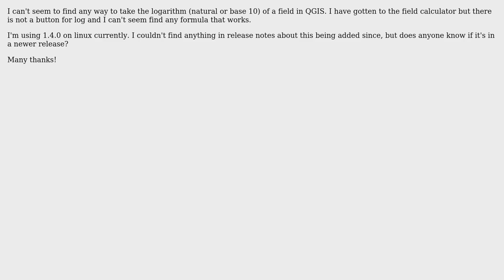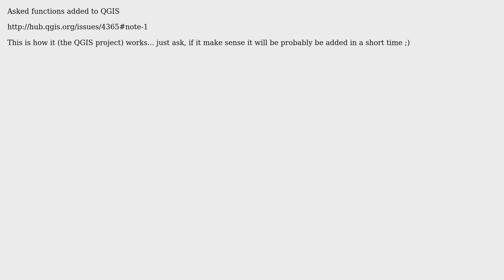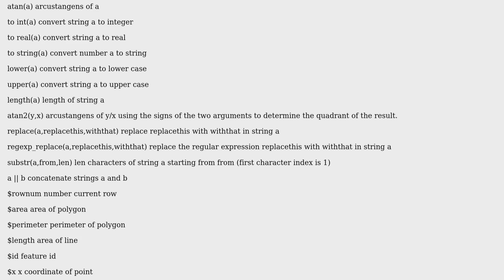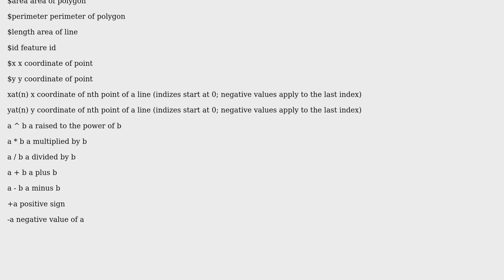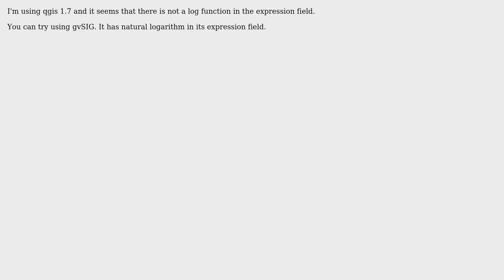GIS: Is there a Log or Ln function in QGIS Field Calculator? (6 Solutions!!)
GIS: Is there a Log or Ln function in QGIS Field Calculator?

With thanks & praise to God, and with thanks to the many people who have made this project possible! | Content (except music & images) licensed under CC BY-SA | Music | Images & others | With thanks to user unicoletti user underdark user mxfh user mapping dom user Giovanni Manghi user Francisco Puga user computermacgyver and the Stack Exchange Network Trademarks are property of their respective owners. You are responsible for your own actions.